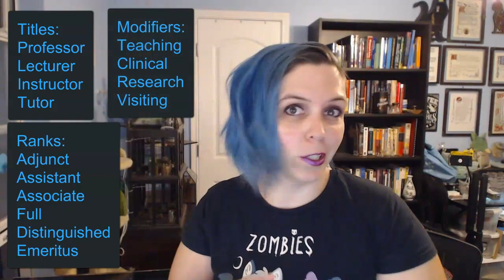(Don't Fear) The Professor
Let's discuss that most fearsome and elusive of creatures in the college ecosystem, your professor, and the ins and outs of etiquette for dealing with them. Just like a good audience throws up the horns to show they appreciate a good concert, there are a few things you can do to show your professor that you respect them and their class, from remembering proper titles to avoiding oversharing.

0:00 (Don't Fear) The Professor
0:59 Points of Authority - Titles for professors
4:05 Methods of Contact - How to communicate with your professor
4:21 Office Hours
5:52 Time Before and After Class
7:12 Email Etiquette
8:49 (Do fear) The Overshare
9:40 Professors in the Wild

Episode title referencing "(Don't Fear) The Reaper" by Blue Oyster Cult